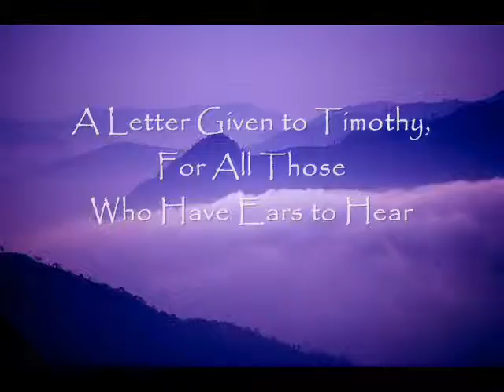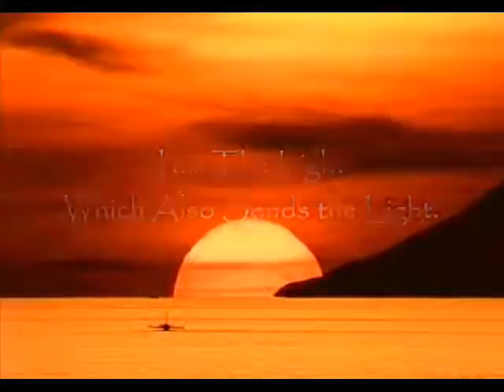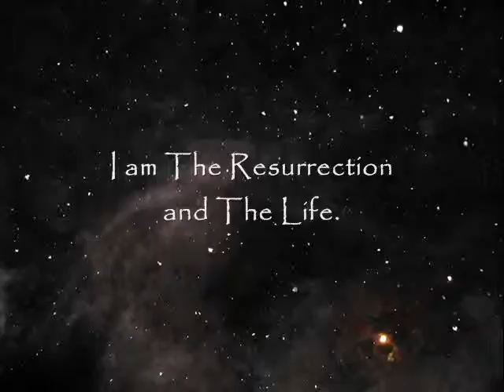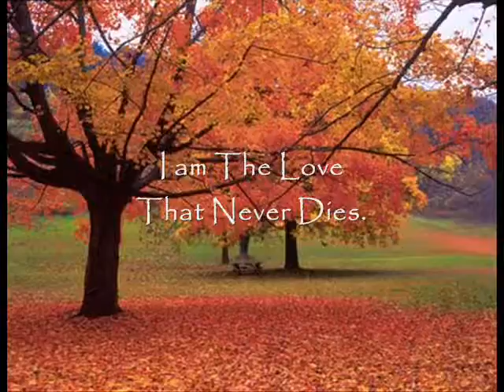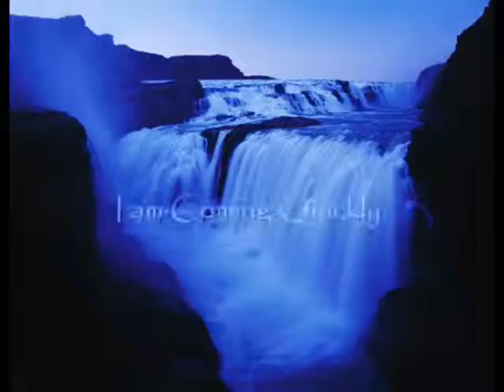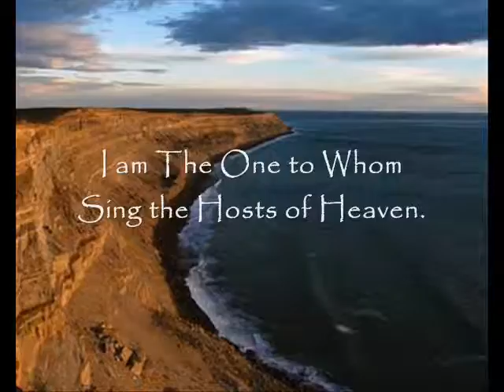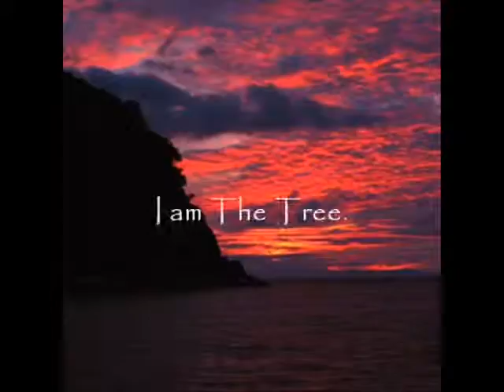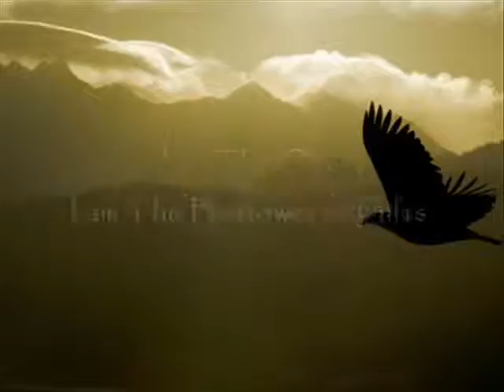(Part 1) - _And He Shall Be Called, 22I AM#22 (voice & music).wmv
Whats in a name?. Names of God. Who He is, what He is, and all that He is.